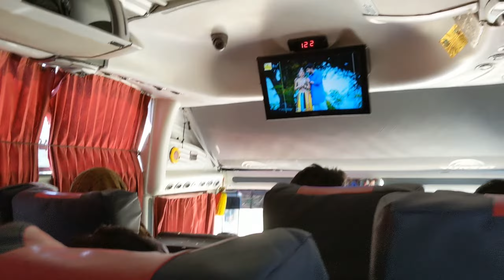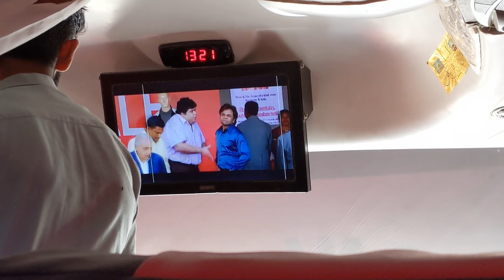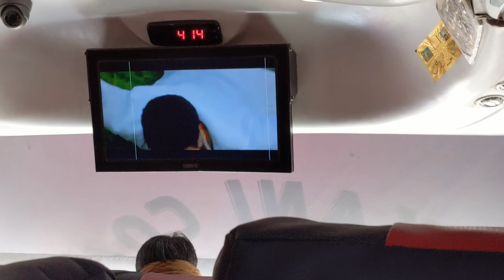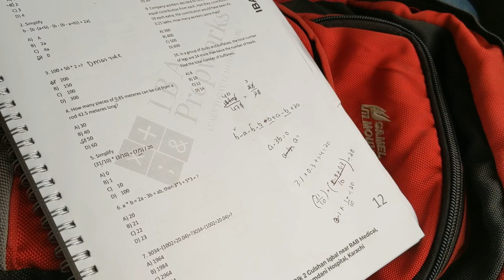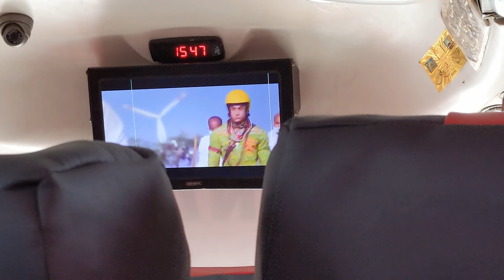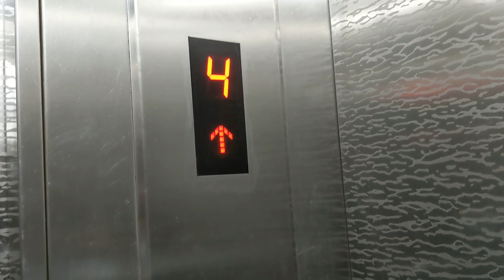5 HOURS IN KARACHI | VLOG#24